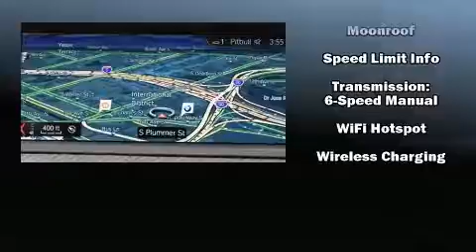2020 BMW M2 Competition in Seattle, WA 98134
BMW Seattle
1002 Airport Way S.

The 2020 Introducing the BMW M2 This 2 door, 4 passenger coupe offers the features and options for which you've been searching. BMW made sure to keep road-handling and sportiness at the top of it's priority list. It features a standard transmission, rear-wheel drive, and a 3 liter 6 cylinder engine. A turbocharger further enhances performance, while also preserving fuel economy. A wealth of standard features means that you no longer have to sacrifice. Like leather upholstery, a power seat, an automatic dimming rear-view mirror, front dual-zone air conditioning, heated steering wheel, remote keyless entry, cruise control, and the power moon roof opens up the cabin to the natural environment. BMW ensures the safety and security of its passengers with equipment such as: head curtain airbags, front side impact airbags, traction control, brake assist, ignition disabling, an emergency communication system, and 4 wheel disc brakes with ABS. For added security, dynamic Stability Control supplements the drivetrain. Our experienced sales staff is eager to share its knowledge and enthusiasm with you. They'll work with you to find the right vehicle at a price you can afford. Stop in and take a test drive!